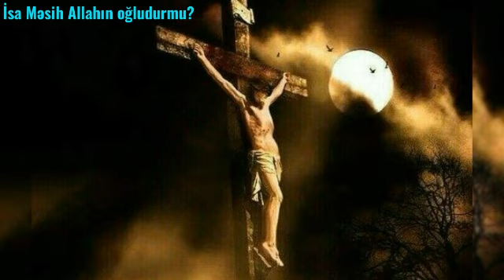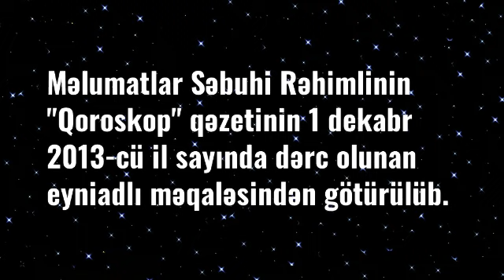İsa Peyğəmbər Allahın oğludurmu? - BARNABAS İNCİLİ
Dekabr ayının əlamətdar təqvimlərindən biri də xristianlığın banisi, böyük peyğəmbər İsa Məsihin mövludu günüdür. Dekabrın 25-nə təsadüf edən bu tarix bütün xristianlar və dünya ruhaniləri tərəfindən bayram edilir. Onun möcüzələri, çarmıxa çəkildikdən sonra insanlara görünməsi və nə vaxtsa zühur edəcəyi haqqında yəqin ki, bilirsiniz. Nəzərinizə çatdıraq ki, İsa Peyğəmbər milliyyətcə yəhudi olub və miladın 3-cü günündə (3 yanvar) bütün yəhudilər kimi Ona da sünnət olunub. Yanvarın 20-də isə Məsihin xaç suyuna salınma mərasimi olub. Onun peyğəmbərliyinə, eləcə də möcüzələrinə heç birimiz şübhə etməməliyik. Amma zaman-zaman "redaktələrə" məruz qalan "İncil" ziddiyyətli fikirlərlə doldurulub. Bu səbəbdən də indi əsil ruhanilər xristianlığın ilk kitabı olan "Barnabas incili"ni qəbul edir. Niyə? Bu barədə bir azdan danışacağam.